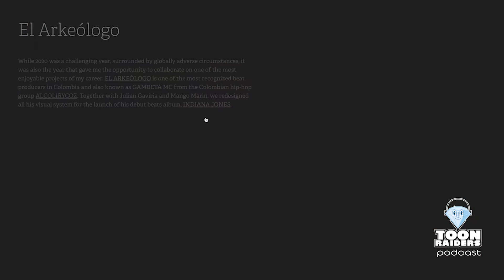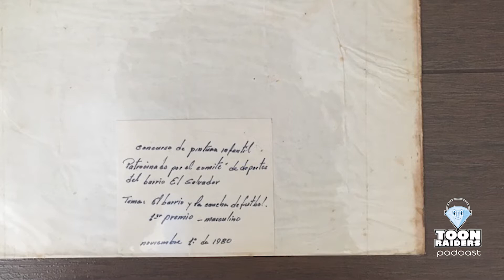EPISODE 17 - THE ART DIRECTOR: GUSTAVO ZAPATA "Z"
A True GEM of person and Visual Creative Artist. Ever since he was a child, illustration and design have been his passion. He was raised in Colombia and there he started his career in advertising 25 years ago. He worked in some of the top agencies, such as Havas, Ogilvy & Mather, DDB, and Sancho BBDO. He managed creative projects for renowned brands such as EXITO Stores, KIA Motors, Bancolombia Bank, Toyota, SAB Miller, The Clorox Company, Visa Inc., El Tiempo Newspaper, among others.
In 2013 He took a leap with his family and moved to Dallas, TX. to lead and guide the art and visual direction at Dieste Inc., a multicultural agency. He got to work for important brands such as Cheetos, Cricket Wireless, Reeses, AT&T, Goya Foods, The Wild Detectives Bookstore, Dallas Pets Alive!, among others. His constant interest in new and different visual expressions, his passion for illustration, and his OCD have manifested in me as a formula to address the vast amount of projects during my trajectory. As always, the driving force behind each endeavor was to obtain pleasing results, some of which have ended up being honored in important festivals such as Cannes Lions, One Show, D&AD, Clio, New York Festival, LIA.
 believe in the motto "Gentileza Gera Gentileza" (Kindness Begets kindness, José Datrino, a Brazilian urban personality). If we understood that simple sentence, we would change a lot of critical things in the world.